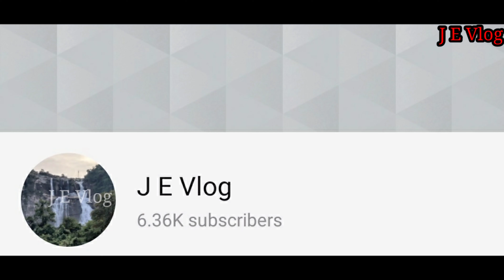MERI RANI // NEW SANTHALI SONG // PRITY SOREN // NEW VIDEO 2021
Thanks.